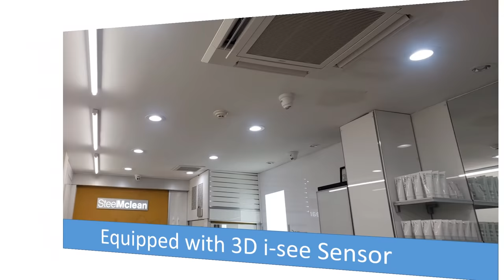Mitsubishi 21 SEER commercial ceiling cassette air conditioner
Mitsubishi 42,000 Btu installed in commercial retail store in west orange New Jersey. The owner request to replace existing wall mount with powerful Mitsubishi light commercial 3' x 3' 42,000 Btu ceiling cassette Model:
PLA-A42EA7 / PUZ-A42NKA7 with dual fan condenser.